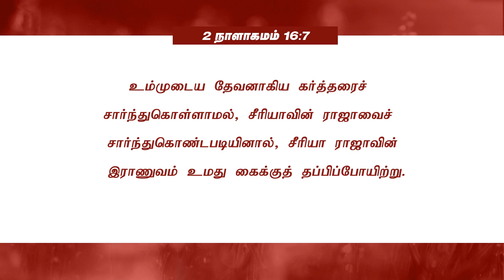நான்_மாறினால் || Karthi C Gamaliel || Daily Life Changing Verse || DAY- 559|| NAAN MARINAAL